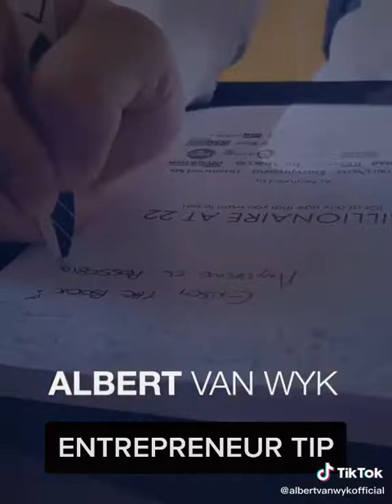ENTREPRENEUR TIP Don't be afraid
Albert van Wyk, The Millionaire at 22 gives practical Tips on HOW TO become a millionaire. If you follow these tips, you will be on the path to success and wealth.